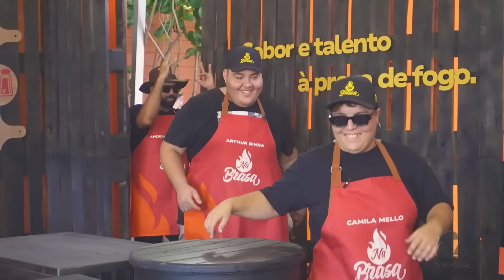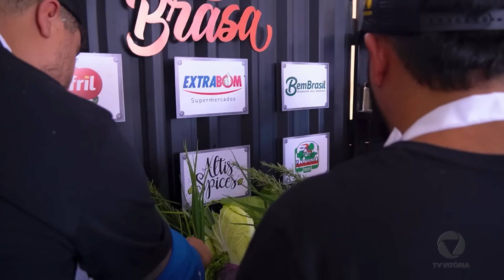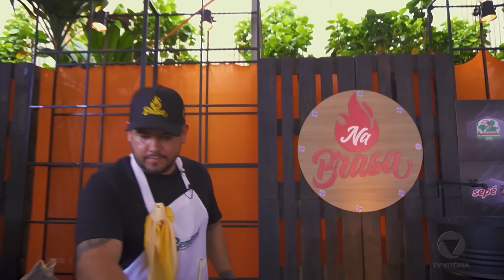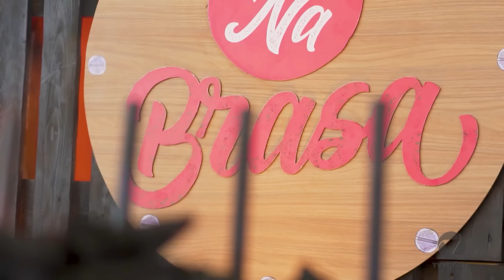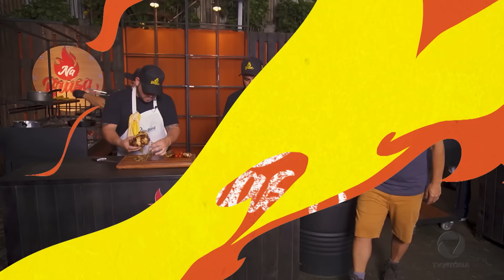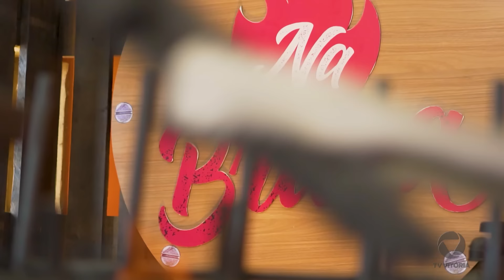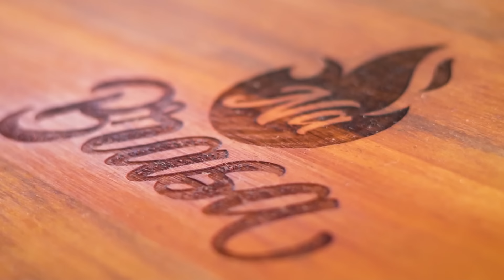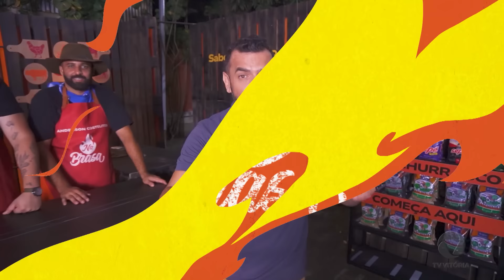NA BRASA 2ª Temporada | Episódio #001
O Chef de Família vai ao ar todos os sábados na TV Vitória/RecordTV com transmissão pelo Jornal On-line Folha Vitória a partir das 14 horas logo após o Balanço Geral.